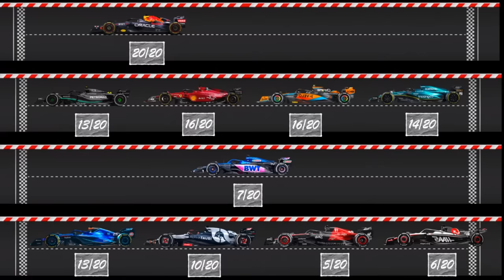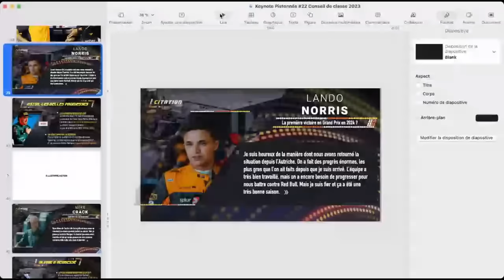BILAN F1 : Alors, c'était comment 2023 ? (Les Pistonnés avec Frédéric Ferret de l'Équipe)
C'est la fin de la saison 2023 de F1 après un dernier Grand Prix à Abu Dhabi, et Manu, Brice et Hamza font le bilan autour d'un conseil de classe présidé par Frédéric Ferret de l'Équipe !

Intro : Le GP D'Abou Dhabi et classements 2023 (00:00:00)
Théo Pourchaire et ART GP sacrés en F2 ! (00:07:40)
Le conseil de classe F1 : les notes (00:20:00)
Red Bull, peut-on ne pas leur mettre 20/20 (00:21:45)
Mercedes, le péché du "tout computer" ? (00:28:53)
Ferrari, une base solide et saine ? (00:38:05)
McLaren, quel retour aux affaires (00:47:03)
Aston Martin, foutu développement (00:54:12)
Alpine, la grande déception 2023 ? (01:02:11)
Williams, l'ex bonnet d'âne se rebiffe (01:10:46)
Alpha Tauri, la fin d'une ère ! (01:15:24)
Alfa Romeo, triste sortie... (01:19:14)
Haas, c'est quoi le projet ? (01:23:12)
Le top pilotes (01:27:31)
Le flop pilotes (01:32:34)
Bilan 2023 : la pire saison de l'ère hybride ? (01:34:49)